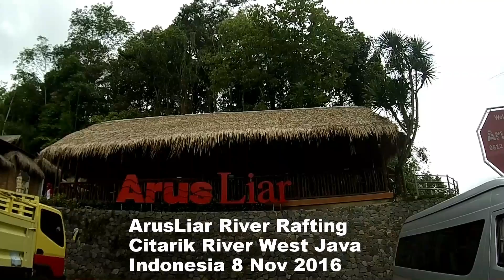Arusliar river rafting 2016 @ Citarik River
ArusLiar River Rafting at Citarik river west java Indonesia.